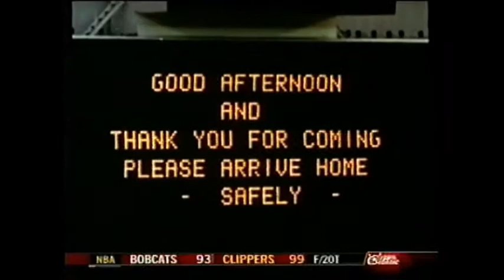New York Jets 1969 AFL season highlights NFL